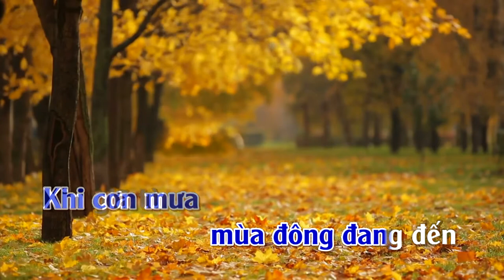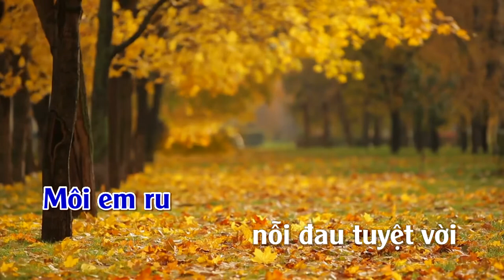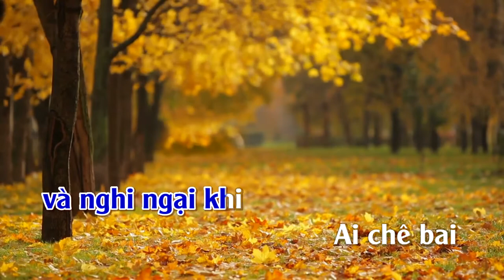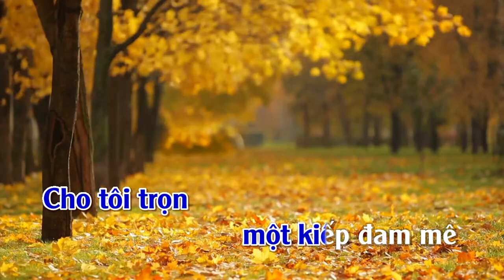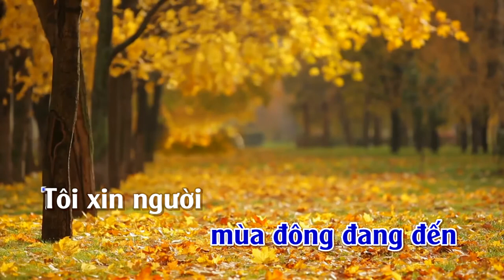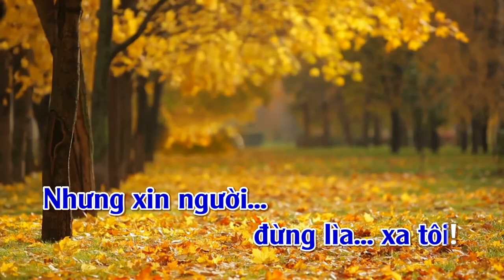Kiếp Đam Mê | Karaoke | Tone | Nam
Kiếp Đam Mê
Tác giả: Duy Quang